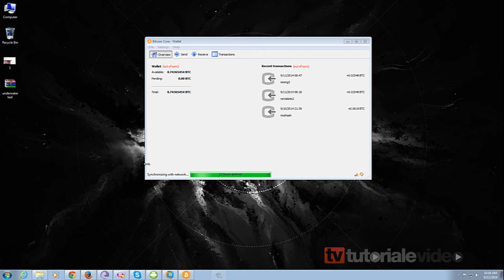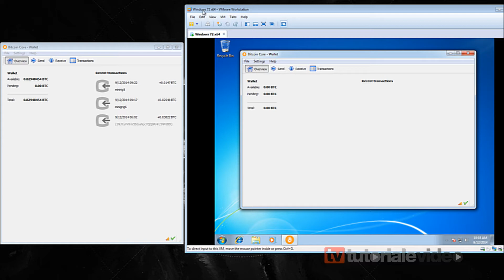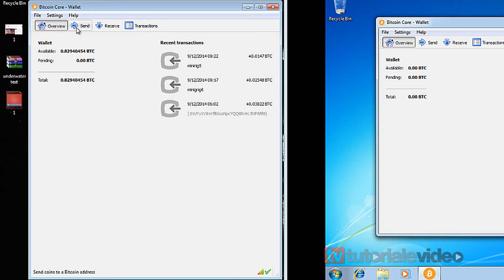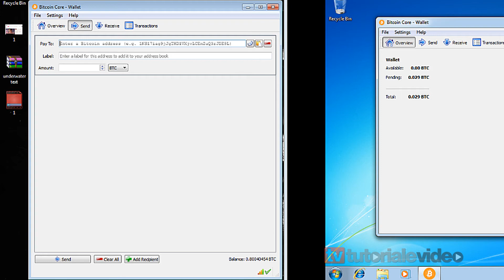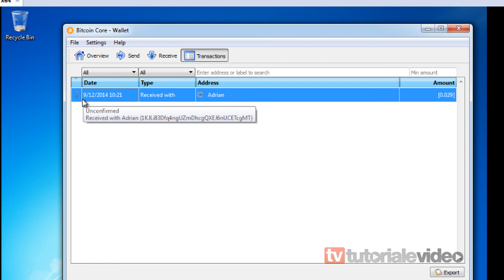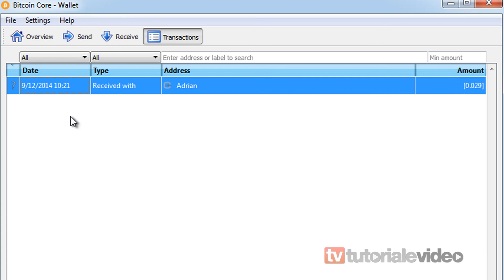Cum transferam bitcoin dintr un portofel in altul